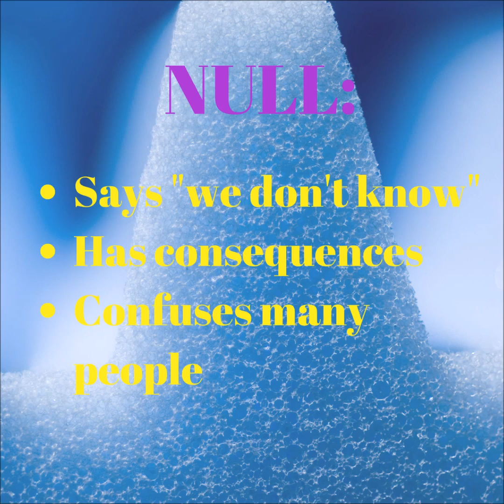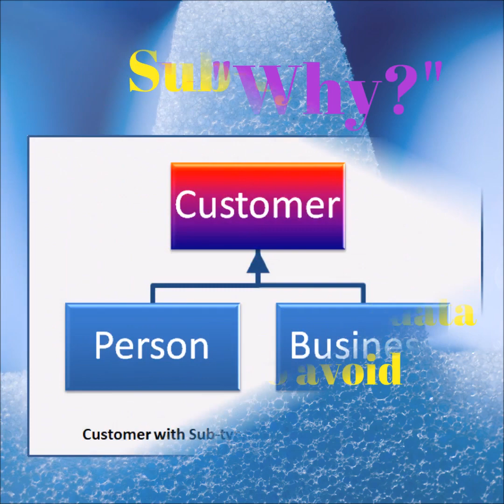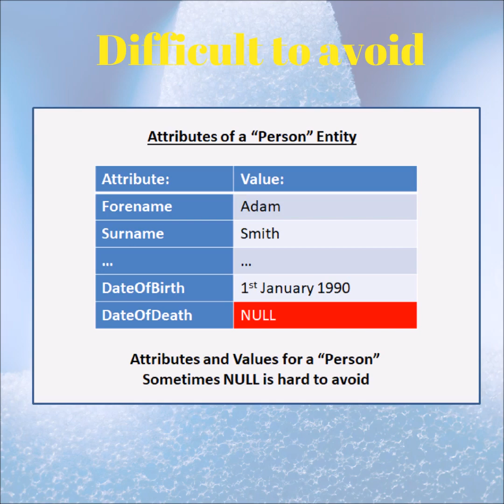NULL avoid SQL Smells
Nobody likes null. Nulls confuse users. Many developers and even analysts do not understand them. There are several SQL Smells associated with nulls.

Nulls allow us to record that there is something that we do not know. We can avoid some of the problems with null by asking "why don't we know?".

"Code Smells" are things which may indicate a problem with code and which should be investigated. Phil Factor extended the idea to "SQL Smells".

Like the music?